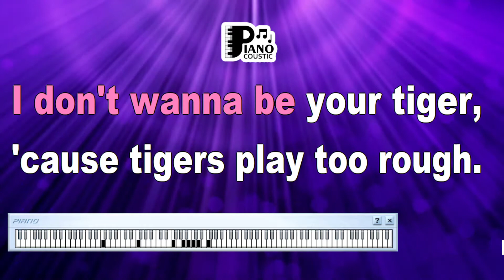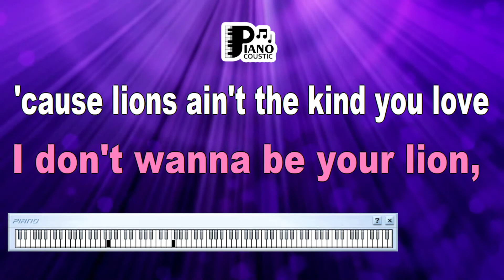(LET ME BE YOUR) TEDDY BEAR ELVIS PRESLEY KARAOKE LYRICS VERSION HD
Embracing Sweetness: "(Let Me Be Your) Teddy Bear" by Elvis Presley - Karaoke Lyrics Version HD Exploration

In the realm of music, certain songs possess the remarkable ability to evoke feelings of innocence, charm, and warmth. "(Let Me Be Your) Teddy Bear" by Elvis Presley is a perfect example of a song that encapsulates these sentiments. In this unique exploration, we'll delve into the endearing meaning within the song, particularly in its karaoke lyrics version presented in HD.

A Musical Hug of Affection:

Released by Elvis Presley in 1957, "(Let Me Be Your) Teddy Bear" is a melodic embrace that captures the essence of young love, tenderness, and the joy of companionship. The song's catchy melody, sweet lyrics, and Elvis's iconic voice create a musical experience that resonates across generations. The HD karaoke lyrics version elevates this experience, offering an enhanced visual and auditory journey into the world of innocence and affection.

Decoding the Lyrics:

"(Let Me Be Your) Teddy Bear" is a charming declaration of affection and a request to be a source of comfort and happiness for someone special. Analyzing the HD karaoke lyrics version allows us to unravel the layers of sweetness and endearment within the song.

"Baby, let me be your lovin' teddy bear" – These opening lines set the tone for a song that seeks to convey a protective and loving sentiment. The HD presentation intensifies the warmth and sincerity behind these words.

"I don't wanna be a tiger, 'cause tigers play too rough" – This line uses playful imagery to express a desire for gentleness and tenderness. The HD visuals and audio accentuate the lightheartedness and affection in this comparison.

"Just wanna be your teddy bear" – The lyrics capture the simplicity of the desire to bring comfort and joy to a loved one. The HD karaoke version's vividness underscores the purity of this sentiment.

"Put a chain around my neck, and lead me anywhere" – Here, the song playfully employs the metaphor of a teddy bear to convey a willingness to follow and be devoted. The HD presentation enhances the sincerity and devotion present in these lyrics.

Karaoke's Personal Connection:

Karaoke is an intimate journey, allowing participants to embody the emotions of the song's characters. The HD karaoke version of "(Let Me Be Your) Teddy Bear" deepens this connection, inviting individuals to embrace the innocence and affection conveyed by the song's lyrics.

In Conclusion:

"(Let Me Be Your) Teddy Bear" by Elvis Presley is a timeless ode to innocence, tenderness, and the simple joys of companionship. The HD karaoke version invites us to engage with the song's message on a personal level, reinforcing the significance of affection and connection in our lives. As we sing along to its heartwarming melody and embrace its sweet lyrics, we're reminded of the power of music to evoke feelings of warmth and happiness. The song's enduring resonance stands as a testament to the universal experience of seeking comfort, affection, and the delight of companionship.

You know I can be found
Sitting home all alone
If you can't come around
At least please telephone
Don't be cruel to a heart that's true
Baby, if I made you mad
For something I might have said
Please, let's forget the past
The future looks bright ahead
I don't want no other love
Baby it's just you I'm thinking of
Don't stop thinking of me
Don't make me feel this way
Come on over here and love me
You know what I want you to say
Why should we be apart?
I really love you baby, cross my heart
Let's walk up to the preacher
And let us say I do
Then you'll know you'll have me
And I'll know that I'll have you